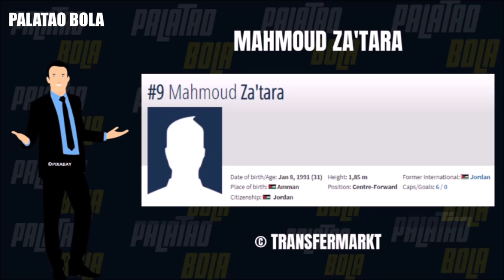TMJ 'Hasut' Kobe Chong Wakili Malaysia? Pengganti Mahmoud Za'tara | Palatao Bola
Palatao Bola.

Segmen setuju atau tidak. Video hari ini berkenaan Kobe Jae Chong Ke JDT. Topik kedua admin cadangkan penyerang untuk ganti Mahmoud Za'tara.

Liga Super 2022 Matchday 8

Negeri Sembilan FC 0-1 Johor Darul Ta'zim
PJ City FC 3-3 Kedah Darul Aman FC
Kuala Lumpur City FC 3-2 Penang FC
Sri Pahang FC 1-2 Sarawak United FC

0:00 Intro
0:13 Kobe Chong ke JDT
1:12 Pengganti Za'tara